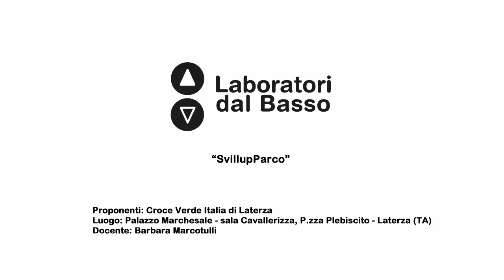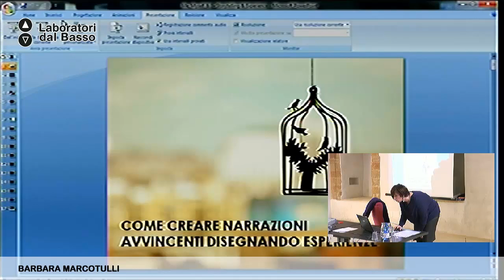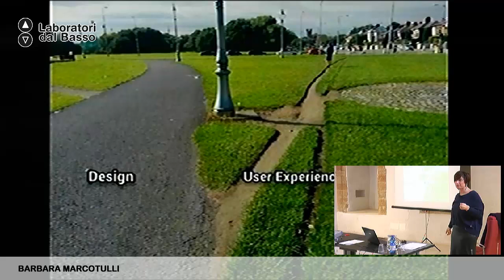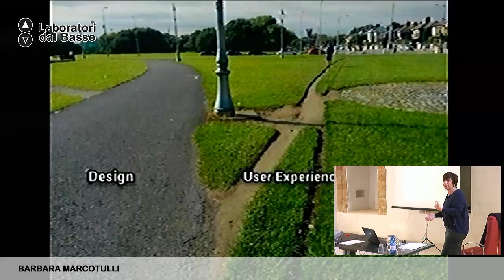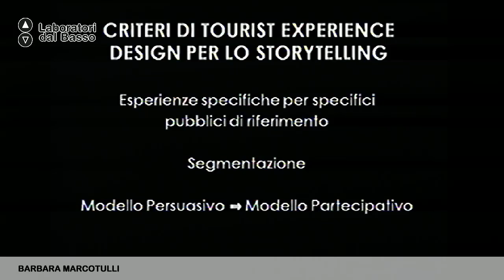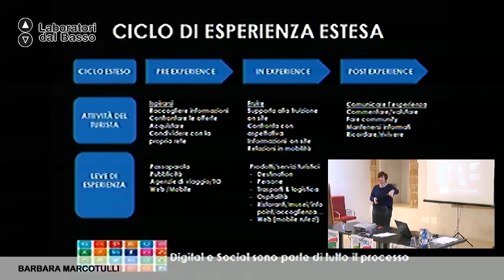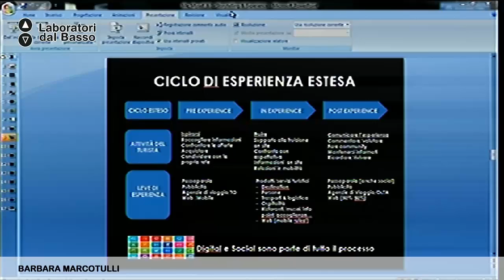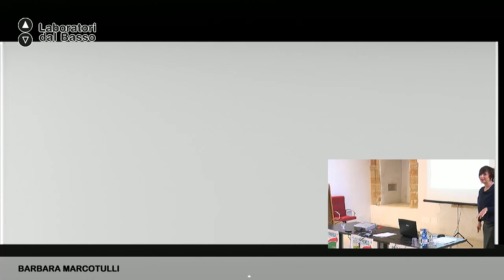Ldb SvilupParco_02 (parte 2) Marcotulli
LdB SviluPparco
Lezione 02 (parte 2):  Service design for tourism
Docente: Barbara Marcotulli
Contenuti: Strategie, soluzioni e servizi di experience design e performance marketing per la crescita e lo sviluppo di attività legate al settore turistico.

Luogo: Palazzo Marchesale - sala Cavallerizza Piazza Plebiscito - Laterza (TA)
Proponenti: Croce Verde Italia Laterza